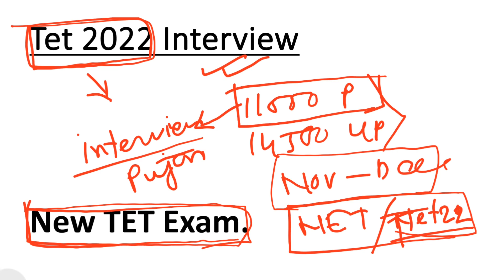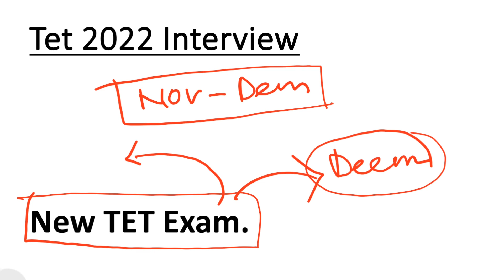ডিসেম্বর প্রাথমিক টেট ২০২২ উত্তীর্ণ প্রার্থীদের ইন্টারভিউ 🔥🔥🔥@sanjoysutradhar1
ডিসেম্বর প্রাথমিক টেট ২০২২ উত্তীর্ণ প্রার্থীদের ইন্টারভিউ# পশ্চিমবঙ্গ প্রাথমিকের ২০২২ উত্তীর্ণ টেট প্রার্থীদের ইন্টারভিউ#wb primary tet interview 2022#wb primary Tet interview 2023